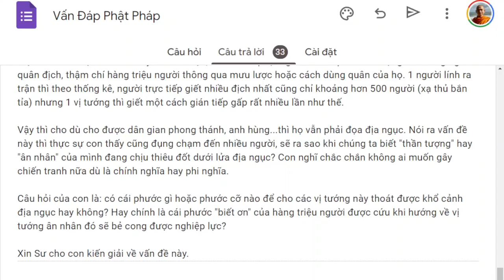1467. Có cách nào cứu chúng sanh ở địa ngục?